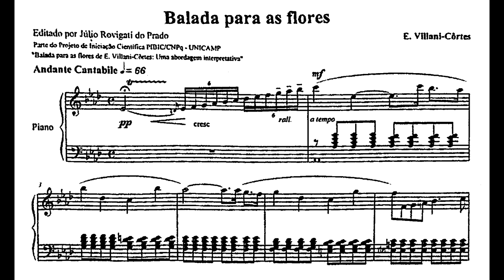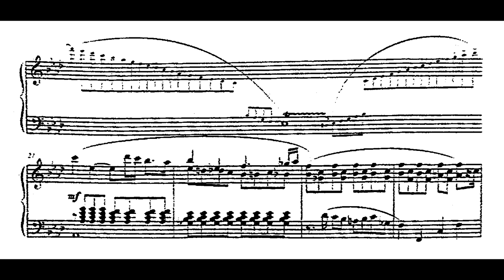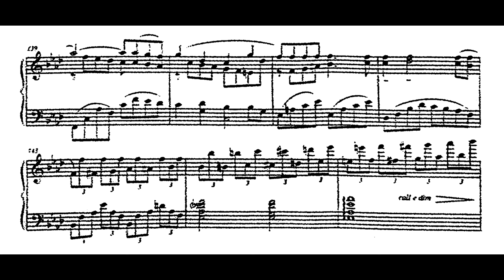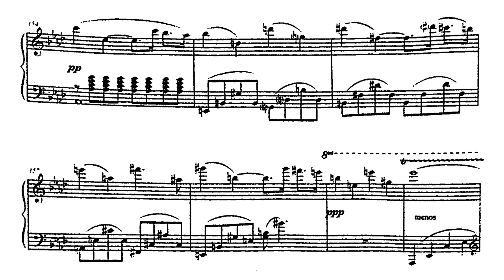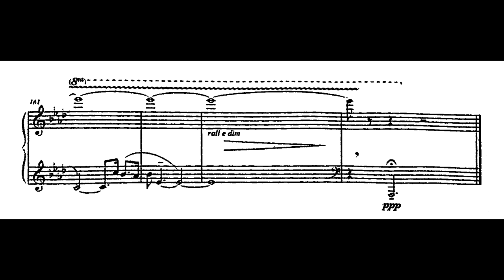Villani-Côrtes - Balada para as flores (Achille Picchi, piano)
Balada para as flores, de Edmundo Villani-Côrtes, interpretada por Achille Picchi.
Gravação realizada ao vivo no Auditório da Biblioteca Mário de Andrade em São Paulo, em julho de 2023.

Partitura editorada por Júlio Rovigati do Prado, como parte do projeto de iniciação científica PIBIC/CNPq - Unicamp "Balada para as flores de E. Villani-Côrtes: Uma abordagem interpretativa".
Nossos agradecimentos a Achille Picchi pelo envio da gravação, e a Deise Hattum pelo envio da partitura.